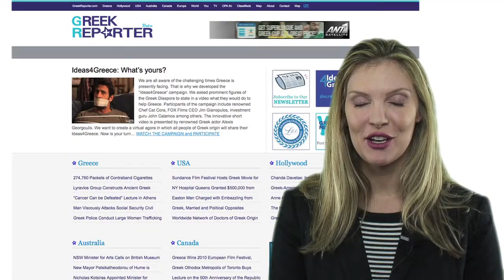Greek Reporter Weekly News 12.03.10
- This is our first attempt to create a weekly news video that includes the major news stories of the week from all our portals around the world. This weekly news recap is the first Greek News Video in English online and it will be available every Monday. Our host is Christina Aloupi, a well known TV personality from Greece who recently moved to the US. Occasionally we may have guest anchors too. So no more words... just watch our first Greek Reporter Weekly News Episode and don't forget to leave feedback!